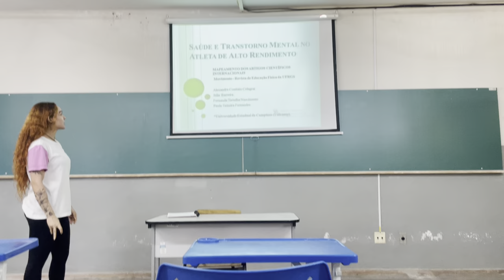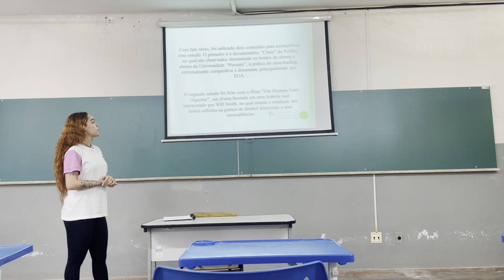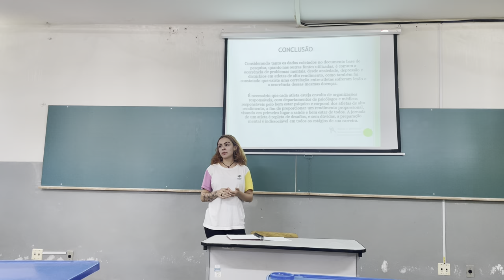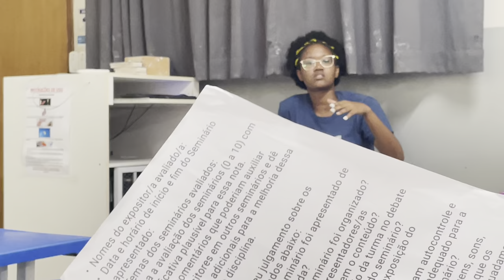Francini Vilela Reis - SAÚDE E TRANSTORNO MENTAL NO ATLETA DE ALTO RENDIMENTO